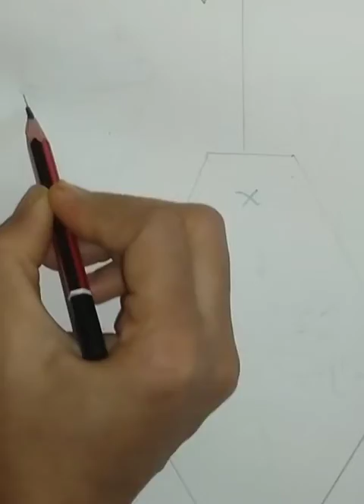W X Y Z Drawing and colouring alphabet drawing series 😊